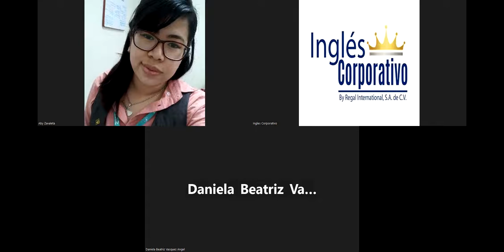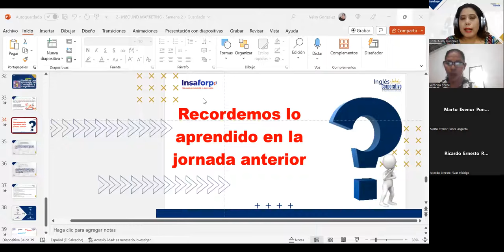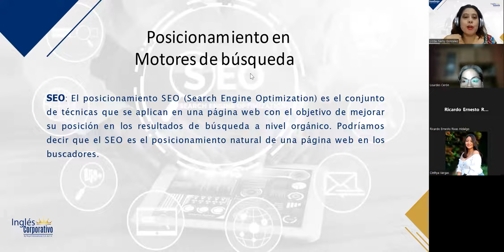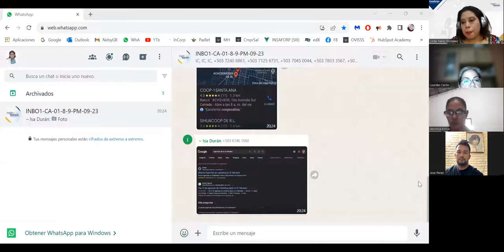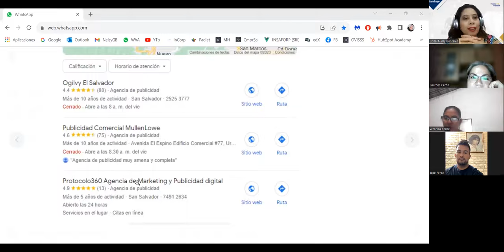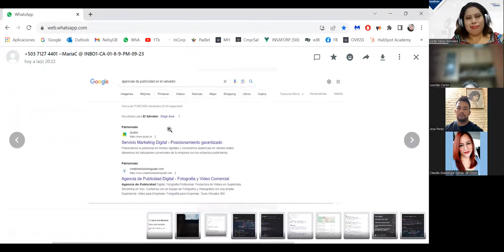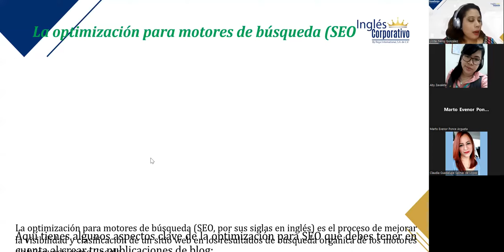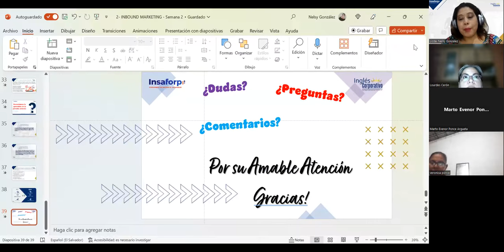SESIÓN 7–14/09/2023 –MKT2-CA-02-8-9-PM-08-23–GONZALEZ – OPTIMIZACIÓN PARA MOTORES DE BÚSQUEDA (SEO)